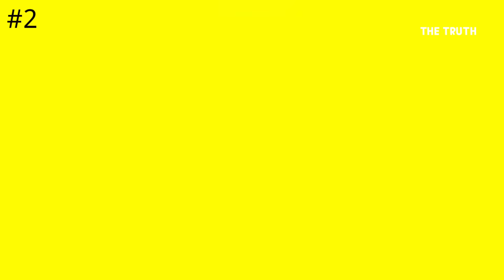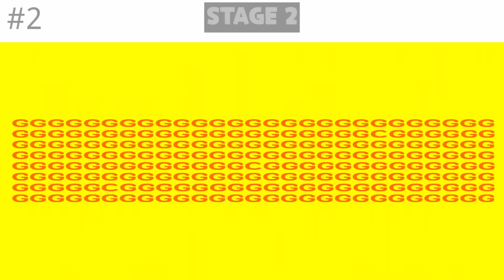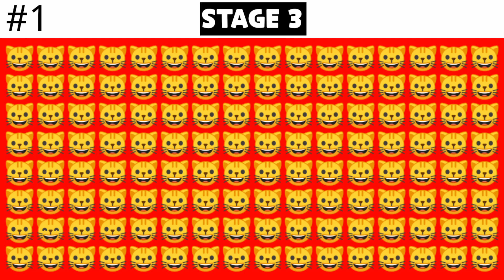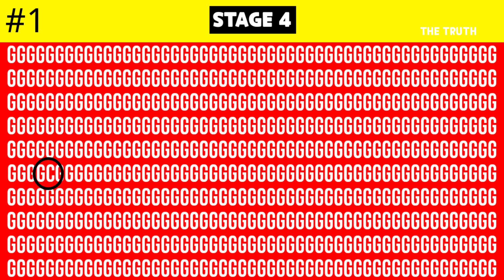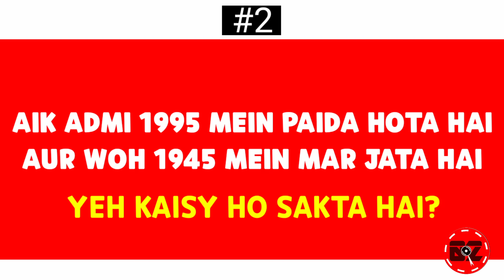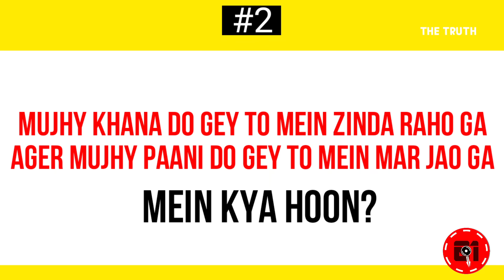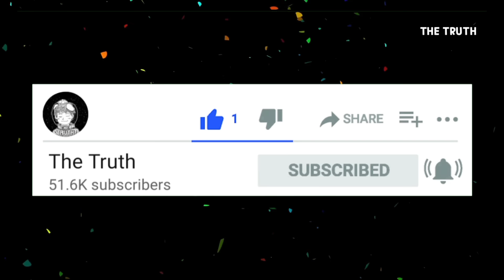New Mind Puzzles And Riddles in Urdu That Will Make Your Brain Sweat | The Fun show 2021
New Mind Puzzles And Riddles in Urdu That Will Make Your Brain Sweat | Urdu Riddles With Answers | Paheliyan | The Truth

New Paheliyan With Answers
New Hard Riddles in Urdu